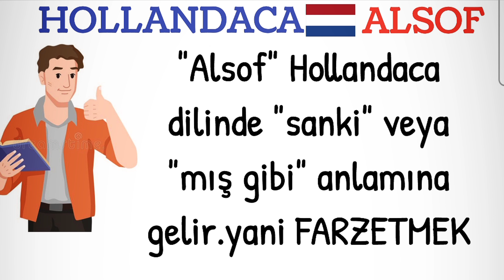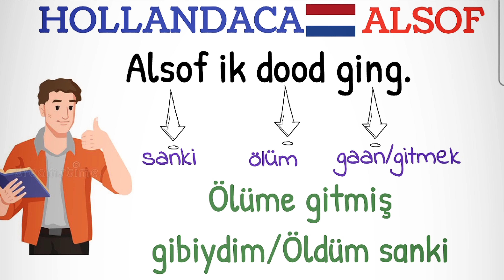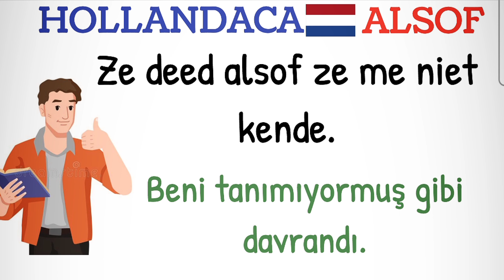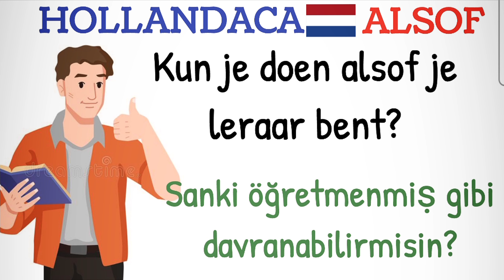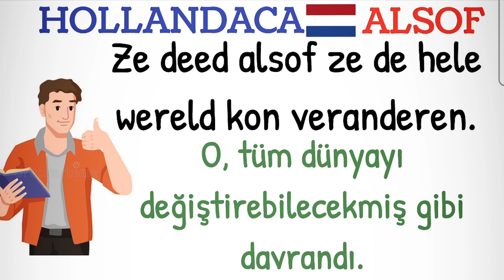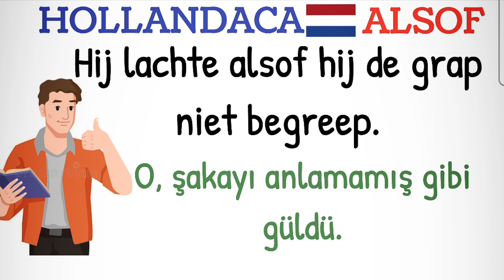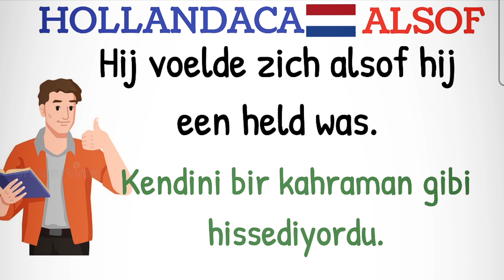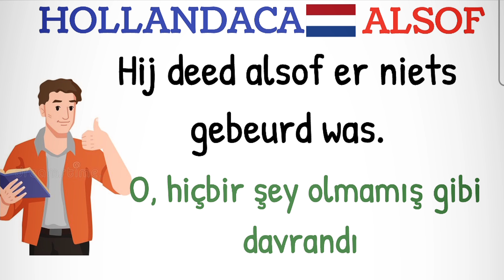hollandaca öğreniyorum "ALSOF" nederlands leren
hollandaca öğreniyorum,daarom

SIFIRDAN HOLLANDACA,Ders 1,
HOLLANDACA ÖĞRENİYORUM,nederlands leren